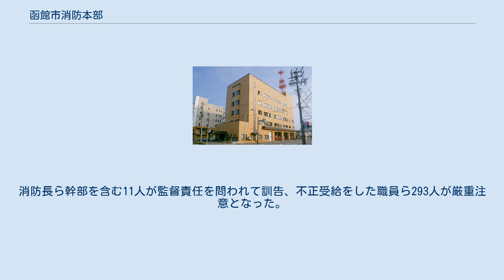函館市消防本部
函館市消防本部（はこだてししょうぼうほんぶ）は、北海道函館市の消防部局（消防本部）。
 「函館消防のあゆみ」参照 函館消防の起源は、1806年（文化3年）に発生した弁天町の大火によって箱館奉行が日月消防組を創設したことに始まる。
明治になると函館開拓使支庁の監督の下に複数の私立消防組が組織され、1876年（明治9年）には官立消防組を組織した。
1885年（明治18年）に私立消防組と官立消防組が合併して公設消防組となり、1894年（明治27年）の消防組規則施行により函館消防組になった。
1922年（大正11年）に函館市制施行。
1934年（昭和9年）には函館大火が発生した（2万2,667戸が焼失し、死傷者11,651名となる大惨事）。
1939年（昭和14年）、警防団令施行により函館警防団常備消防部に改組。
1943年（昭和18年）に特設消防署設置規程施行により北海道庁所管の函館消防署が発足した。
そして、1948年（昭和23年）の消防組織法施行に伴い自治体消防となり、函館市消防本部及び函館市消防署になった。
 「函館市消防本部組織図」参照 2015年～2018年度にかけて複数の職員が夜間勤務の時間外手当を不正受給していた問題で、同市は2019年11月8日、同本部の全職員の約8割にあたる307人を戒告や厳重注意などの処分にした。
不正受給額は計約1,210万円に上る。
課長職の3人は不正を上司に報告しなかったり、勤務実態の確認を怠ったりしたとして戒告の懲戒処分。
消防長ら幹部を含む11人が監督責任を問われて訓告、不正受給をした職員ら293人が厳重注意となった。
 「車両配置」参照